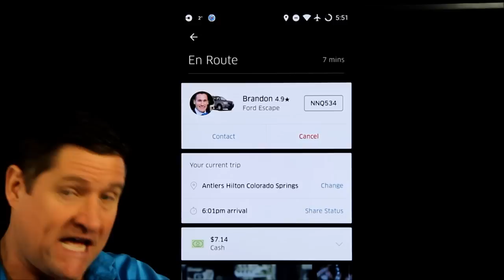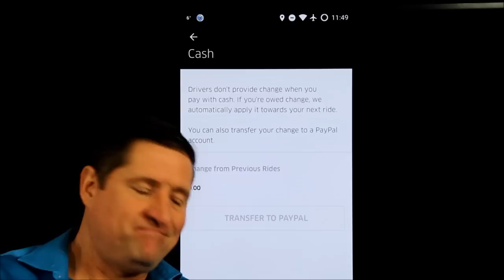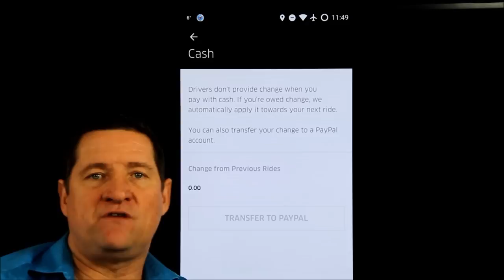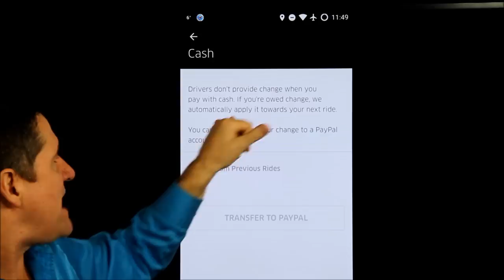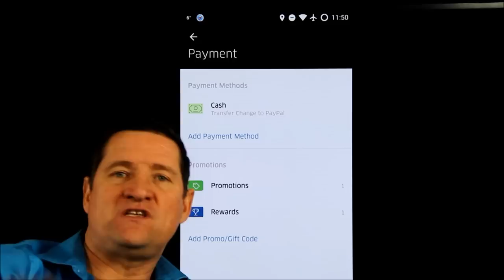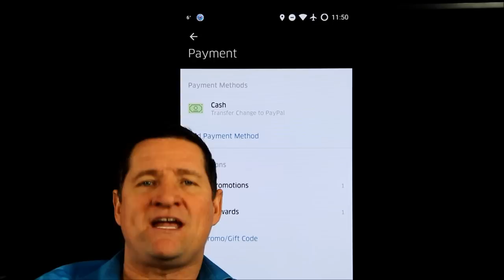$7.14 through Uber Cash. Worth the troubles?